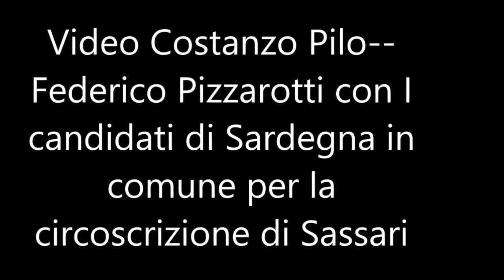1 VIDEO COSTANZO PILO FEDERICO PIZZAROTTI AL CIVICO DI SASSARI